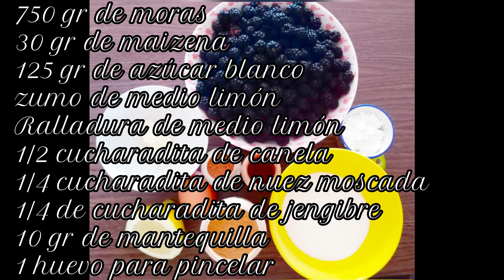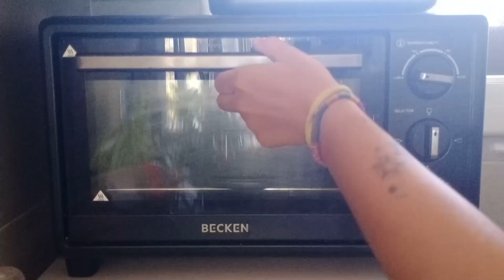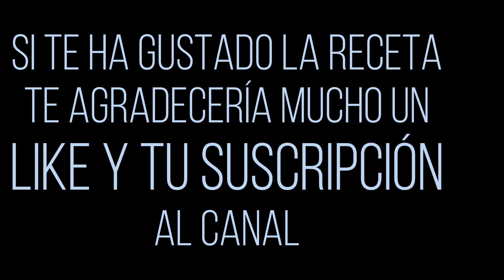TARTA DE MORAS o pie de zarzamoras totalmente CASERA. Fácil. Enrejado paso a paso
INGREDIENTES
Para la masa:
300 gramos de harina de trigo
30 gramos de azúcar
30 ml de agua
110 gramos de mantequilla fría sin sal
1 huevo
1/4 de cucharadita de sal

Para el relleno:
750 gramos de moras
30 gramos de maizena
125 gramos de azúcar blanco
Zumo de medio limón
Ralladura de medio limón
1/2 cucharadita de canela
1/4 cucharadita de nuez moscada
1/4 cucharadita de jengibre
10 gramos de mantequilla
1 huevo para pintar

Tiempo de preparación total: 1 hora

Al llevar el toque de las especias, no es nada empalagosa, y el da ese toque ... qué rica está!!!

Aprovecha la temporada de recolecta de moras para estas recetas y conquista a tus invitados. Déjalos sorprendidos o cómetelo tú solo! :P